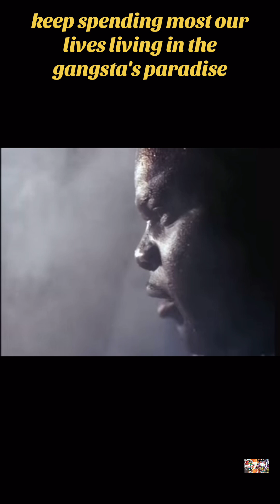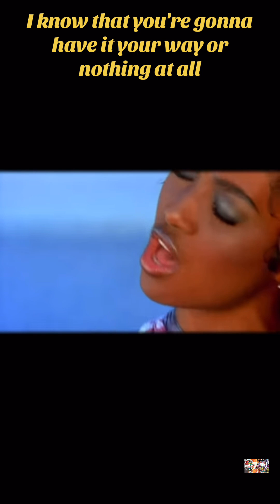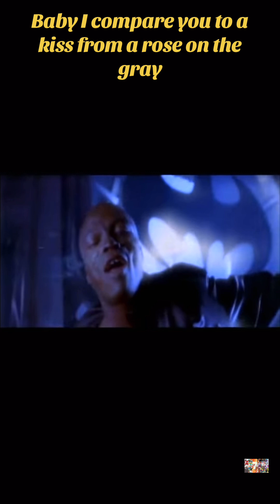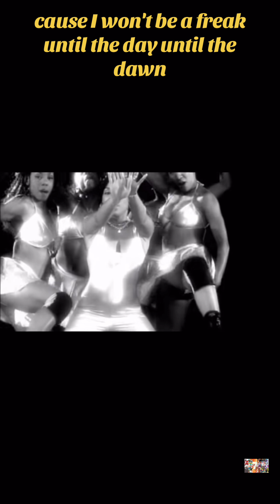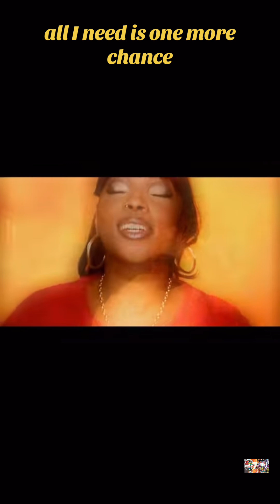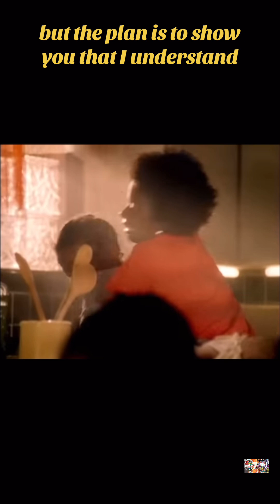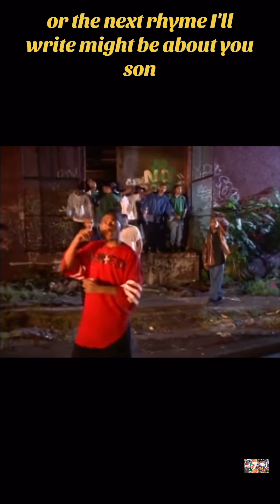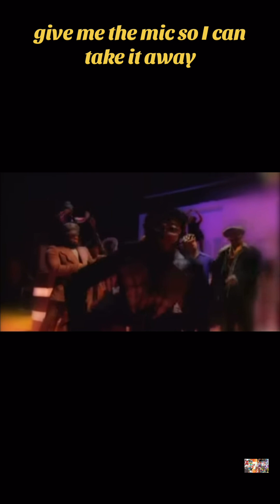16 Smash Hits From 1995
Welcome to 1995 where the music scene is running full steam with pop and hip hop genre. Coolio was chilling in the sky vibing to "Gangsta Paradise," which was the #1 Billboard song of the year. Mariah Carey dominated the charts of 1995 spending a combined 13 weeks at number 1 with singles "One Sweet Day" and "Fantasy." TLC would "Creep" down the "Waterfalls" and Madonna would love to "Take a Bow" on stage after a performance. Montell Jordan showed us how to do it while Seal made us realize how a "Kiss From a Rose" could make an everlasting impact.

This video is about Smash Hits from 1995 but also attempts to cover

Coolio's Smash Hit
I Got Five on It
Mariah Carey's 90s Stardom

✅  About TYOF:

Let's take a trip down memory lane. Exploring all things from the past to the present. Music, sports, pop culture, cars, economy, toys, games, and more. From 1950 to present day!